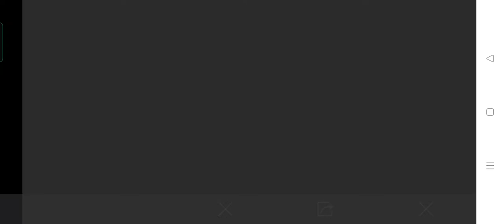Summer Lucky Draw Event Pubg Mobile Sindhi Voice Pack Pashto Voice Pack Again Pubg Mobile